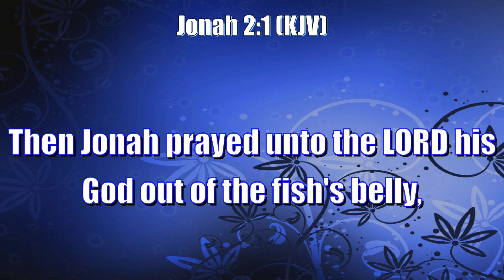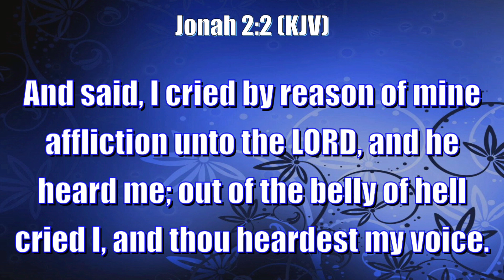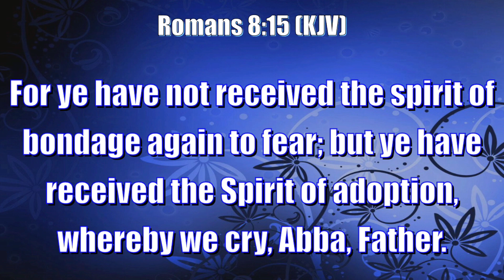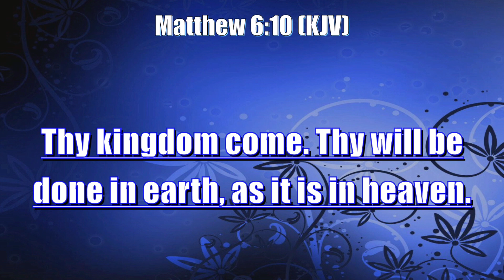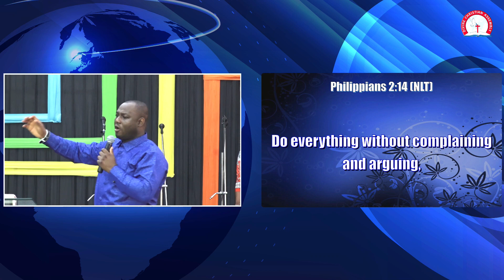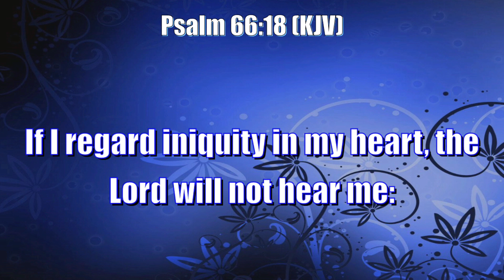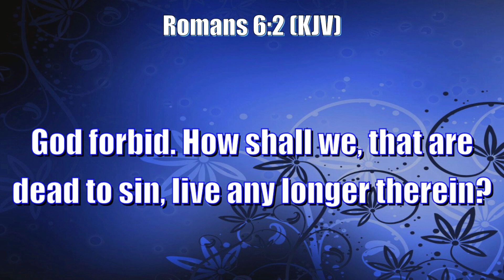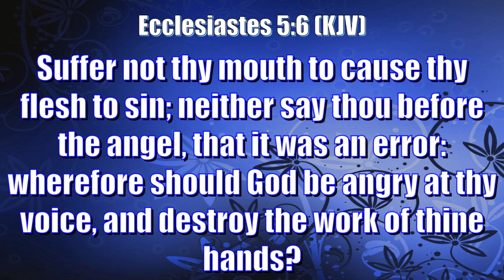HOW NOT TO PRAY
How Not to Pray -  Olubusayo Folarin

For seeds, offerings and partnerships:
Account Name: Divine Christian Assembly
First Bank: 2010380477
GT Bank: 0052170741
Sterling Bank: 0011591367